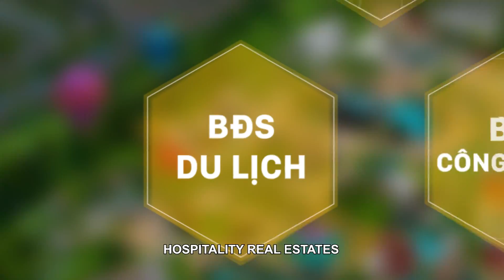Giới thiệu Novaland - Định Hướng Phát Triển Dòng Sản Phẩm Mới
Novaland được thành lập ngày 18/09/1992 (tiền thân là công ty TNHH TM Thành Nhơn), là công ty cổ phần hoạt động chuyên sâu trong lĩnh vực nông nghiệp và đầu tư, phát triển bất động sản ở Việt Nam. Trên hành trình hơn 1/4 thế kỷ qua, bằng quyết tâm, niềm đam mê và tinh thần không ngừng sáng tạo, Novaland trở thành Nhà Đầu tư - Phát triển bất động sản uy tín với danh mục sản phẩm đa dạng bao gồm căn hộ, biệt thự, nhà phố cao cấp, trung tâm thương mại – văn phòng, khu đô thị vệ tinh, bất động sản nghỉ dưỡng,... tại các vị trí chiến lược trọng điểm của TP. Hồ Chí Minh và các tỉnh thành giàu tiềm năng du lịch.

Novaland hiện đã và đang phát triển hơn 40 dự án bất động sản. Trụ sở chính đặt tại Tòa nhà Novaland Group - 65 Nguyễn Du, Quận 1, Tp.Hồ Chí Minh.

Hiện tại, đội ngũ hơn 2.500 nhân viên Novaland  hoạt động dựa trên giá trị cốt lõi Hiệu Quả - Chính Trực - Chuyên Nghiệp đảm bảo hiệu quả cao nhất trong quản lý, phát triển dự án đạt chất lượng, mang lại sự hài lòng và tin tưởng cho khách hàng. Với mục tiêu phát triển bền vững, tại Novaland, chúng tôi cùng tiến tới mục tiêu xây dựng môi trường làm việc tốt nhất với quy trình và hệ thống theo chuẩn mực quốc tế, xây dựng chính sách phúc lợi, cơ hội phát triển, nhằm đảm bảo chất lượng công việc và mang lại cuộc sống tốt đẹp cho người lao động.